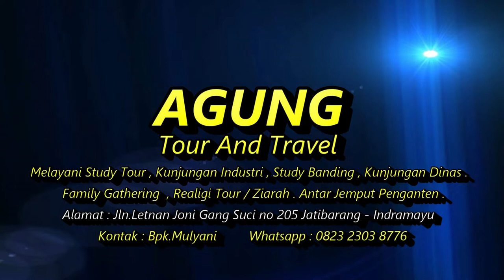1.Intro // Kunjungan industri dan wisata SMK NU MA'ARIF Langut - Indramayu Th 2022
trip wisata smknuma'arif smknu#
AGUNG TOUR  AND TRAVEL
Melayani : study tour , kunjungan industri , study banding , kunjungan dinas , family gathering , realigi tour ( ziarah ) , antar jemput penganten

ALAMAT :  jln letnan joni gg suci no 205 Jatibarang kab.Indramayu
KONTAK : BPK.MULYANI    WA : 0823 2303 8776

Dokumentasi oleh BR Production
Alamat Gg.BRI  Ds.Gunungsari Kec.Sukagumiwang Kab.Indramayu